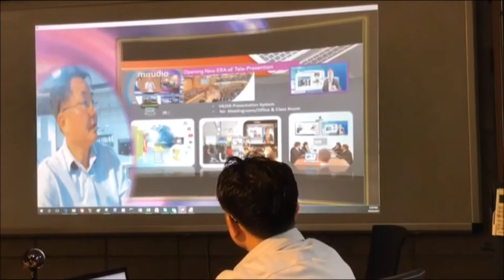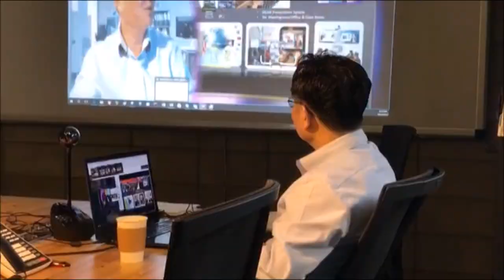eStudio Pro 를 이용한 스마트 세미나실 프리젠테이션.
eStudio Pro 를 이용한 스마트 세미나실 프리젠테이션. AR 프리젠테이션의 문화 , 소중한 발표를 더욱 멋지게, 한번한 발표는 언느곳에서도, 언제든 볼수 있는 4D 강의가 되게 하는 eStudio Presentation ! - 일본 오사카 다음달 전시회 교육-